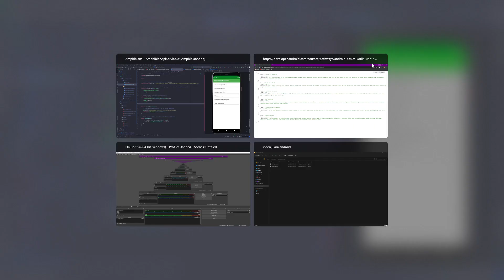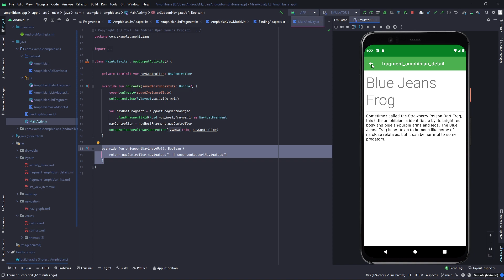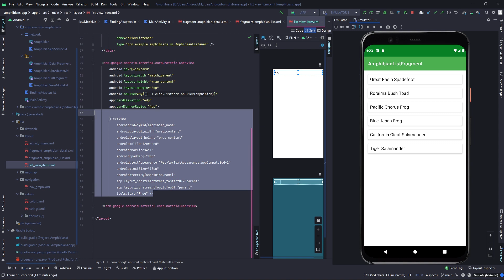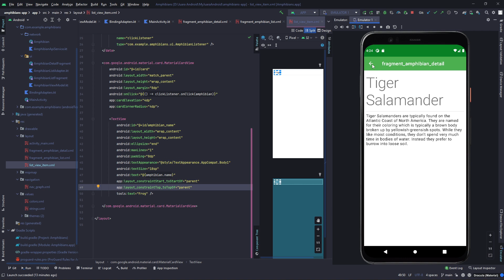Amphibian App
Third Code Along Challenge from JuaraAndroid